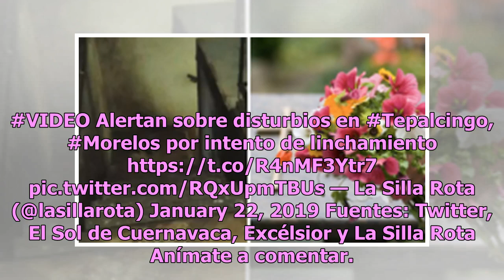Saldo de 4 autos incendiados tras intento de linchamiento en Morelos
La noche de este lunes vecinos de Tepalcingo, Morelos, hicieron disturbios luego de que intentaran linchar a un grupo de hombres acusados de secuestrar a un niño y estos fueran rescatados por la Policía. Los hechos se registraron después de que los habitantes vieran dos camionetas blancas en las que...